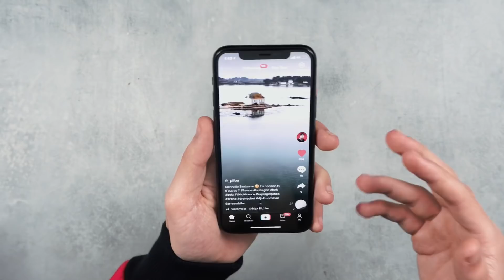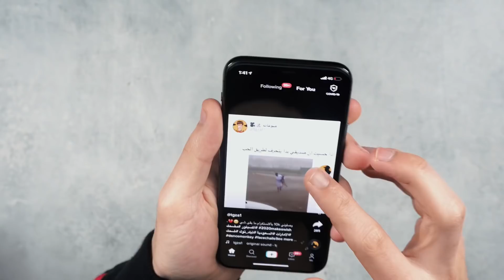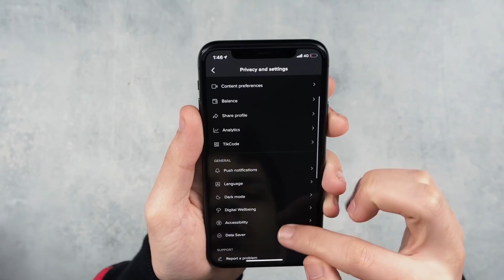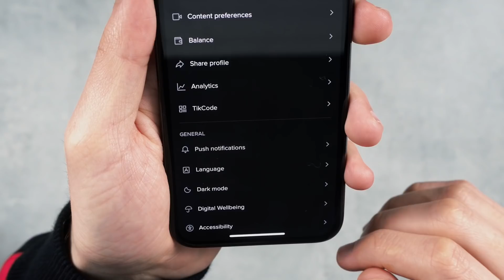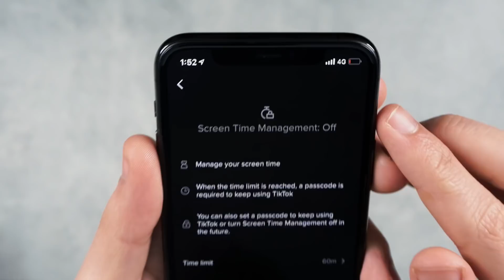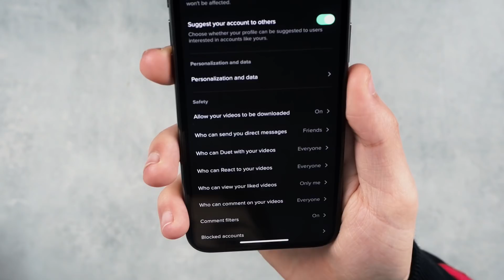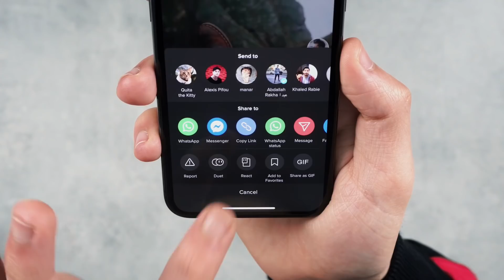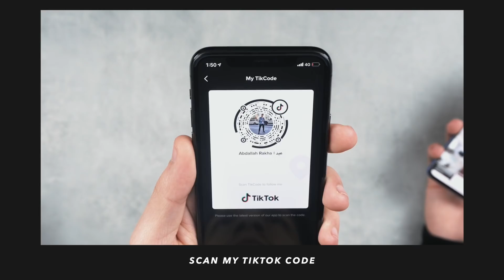مميزات مخفيـه في تطبيق - TikTok !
بما انه التطبيق الاكتر شهره ف الوقت الحالي وكل الناس بدأت تستعمله من كتر الفراغ ف كان لازم نشوف اي الحوار دا احاول اعامله بقا زي اي تطبيق !